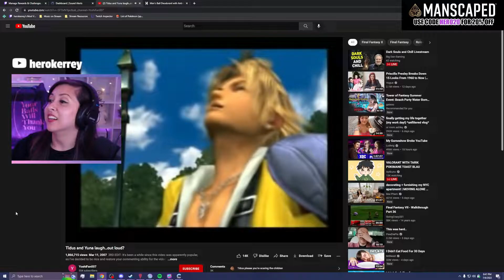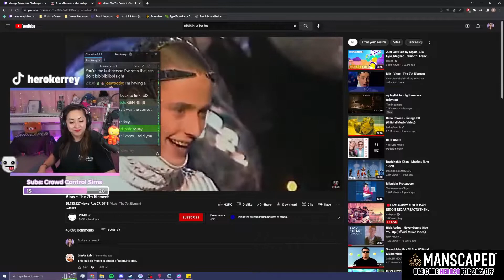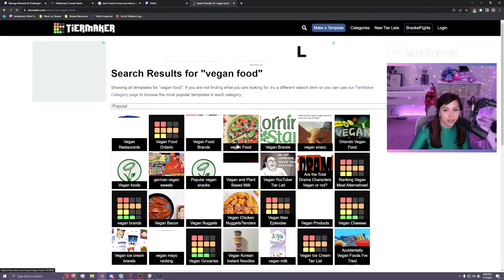herokerrey Twitch Summer 2022 Highlights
This is for my Buttmunity! We had a lot of fun memories that I wanted to capture since my video editing has gotten better but we've tried A LOT of new content this summer!

I got a new camera, Fall Guys became free to play and resparked my love for the game, and we've started Just Dance as a regular game in our schedule.

To my Buttmunity I hope this'll make you giggle and bring a smile to your face! :)

Catch me live on Twitch to witness and create memories with us!

TWITCH SCHEDULE
Every Mon, Wed, Thurs
Starting at 7 PM EST